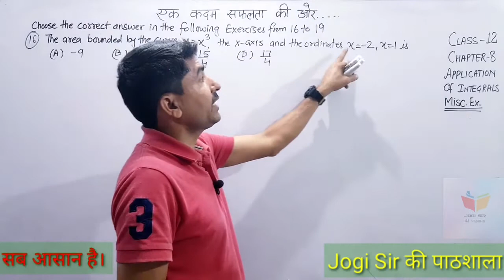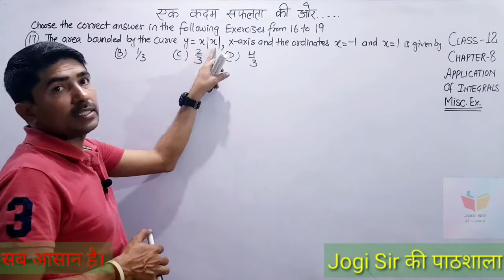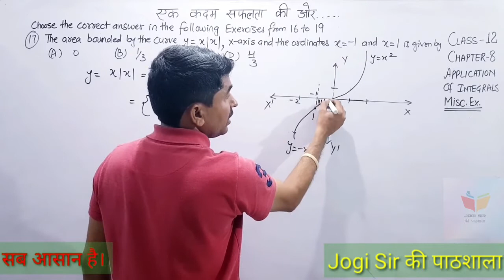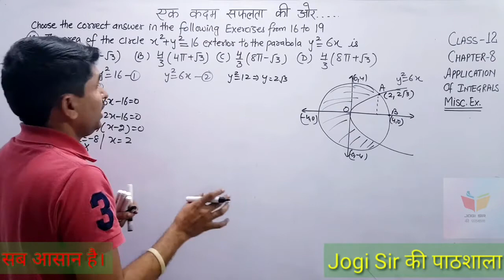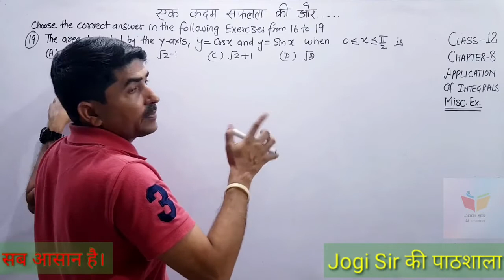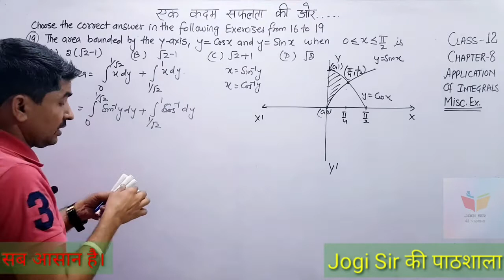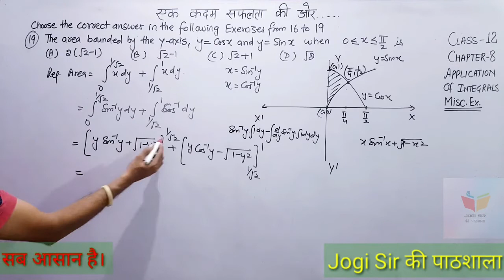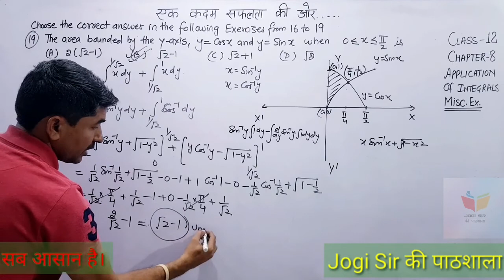Class 12/Miscellaneous Exercise/Q.No 16,17,18,19/Chapter 8/Application of Integrals /NCERT/CBSE/BSEH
Class 12 || Chapter 8 || Application of Integrals || NCERT || CBSE || MATHS || BSEH